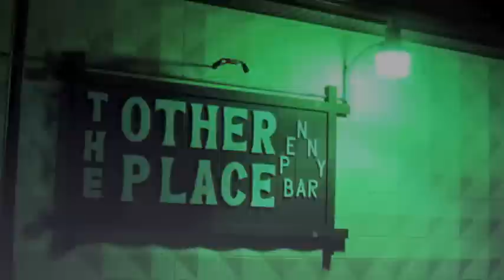Tobo & The Banana Boats